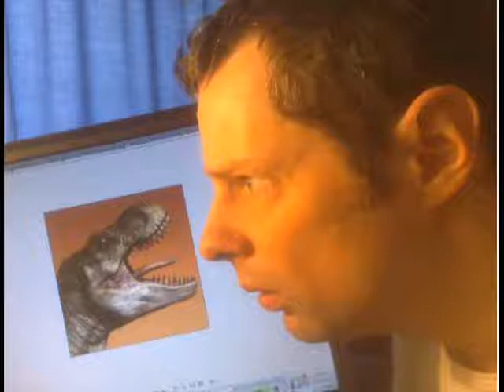Adam and Joe Black Squadron Explanation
Adam and Joe make it crystal clear who is entitled to membership of the elite listening force that is ... Black Squadron.
I've added some pictures of the tasks I've done ... plus some I nicked from my friend the internet.